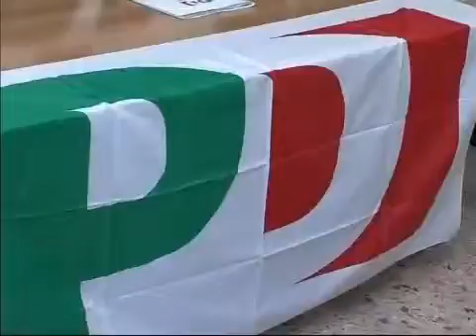Tre mesi di blocco amministrativo - anno 2008